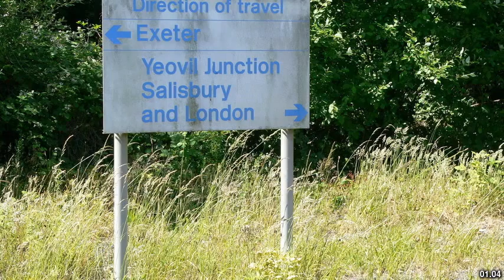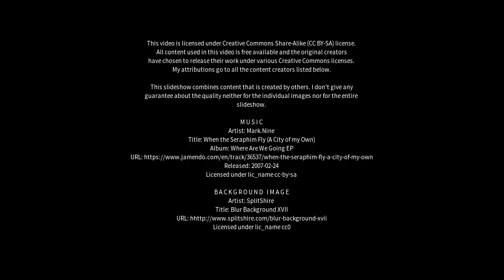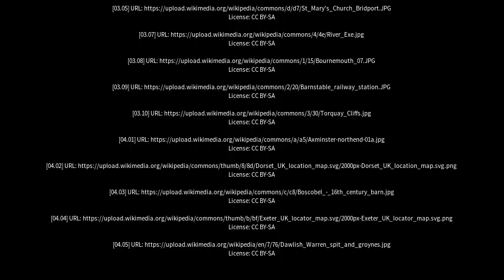Best places to visit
Best places to visit - Axminster (United Kingdom) Best places to visit - Slideshows from all over the world - City trips, nature pictures, etc.